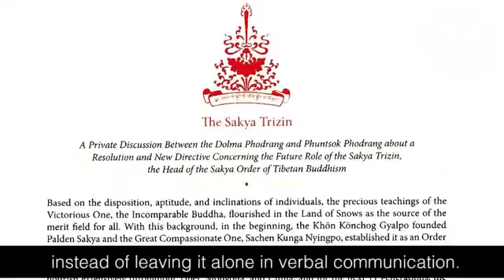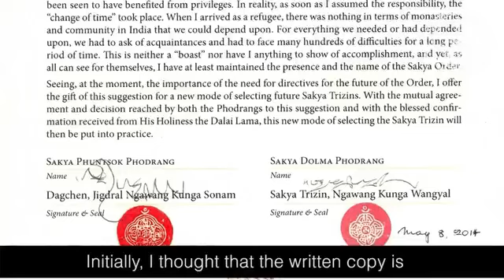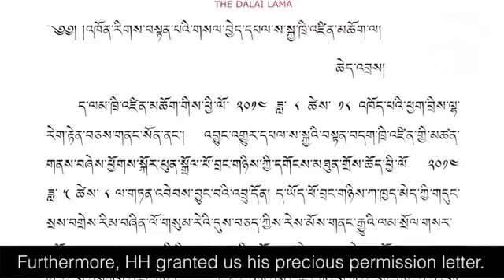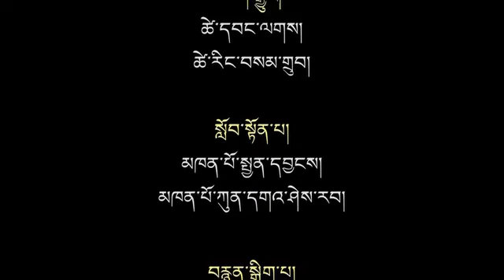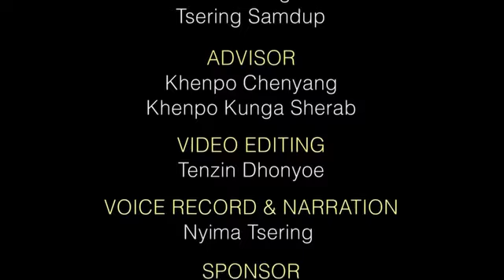BIOGRAPHY OF HISS HOLINESS KYABGON GONGMA TRICHEN DRJECHANG.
༧  སྐྱབས་མགོན་༧གོང་མ་ཁྲི་ཆེན་རྡོ་རྗེ་འཆང་ཆེན་པོ་མཆོག་གིས་ཞལ་གསུང་རང་རྣམ་ཨིན་བོད་ཤན་སྦྱར་བཞུགས་སོ།